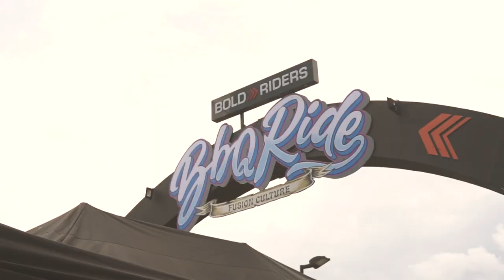EASTHOOD AT BBQ RIDE 2023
WHAT A GREAT RIDE OF BBQ RIDE 2023. THANK YOU AND SEE YOU ALL ANOTHER TIME.